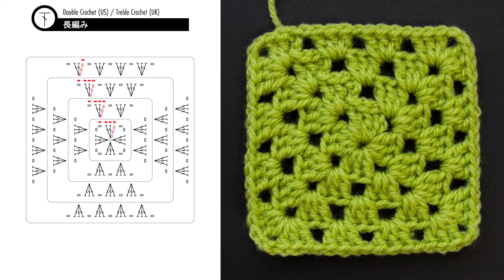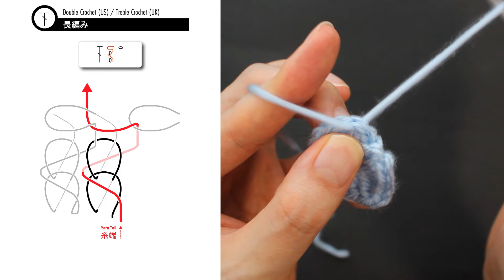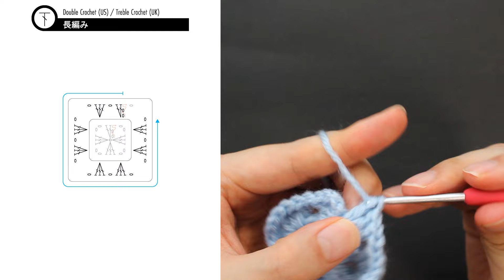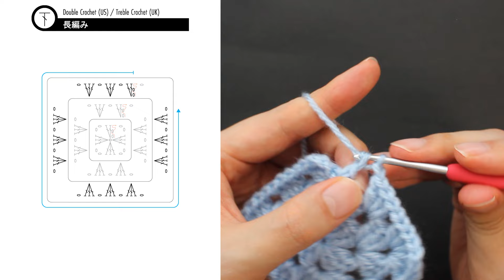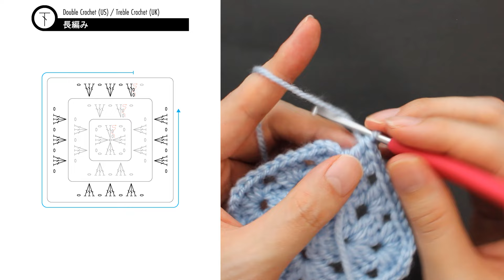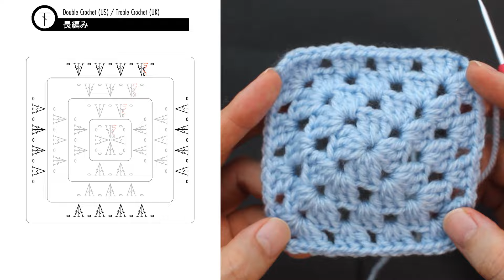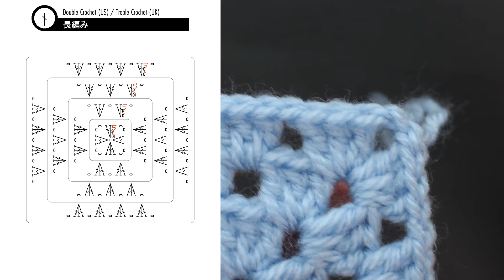継ぎ目のないグラニースクエアの編み方 - 単色パターン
再生リスト - 継ぎ目のない円の編み方

0:00
0:15 １段目
2:32 ２段目
4:35 ３段目
6:50 ４段目
9:22 比較